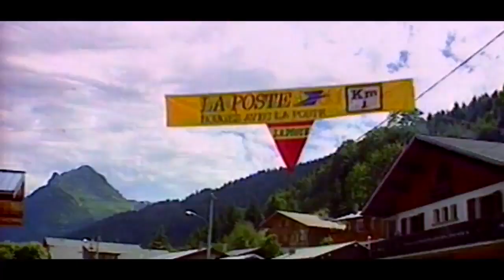TOUR DE FRANCIA y COLOMBIA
Vídeo que muestra la historia vivida en el Tour de Francia junto a un país volcado con el ciclismo llamado Colombia.